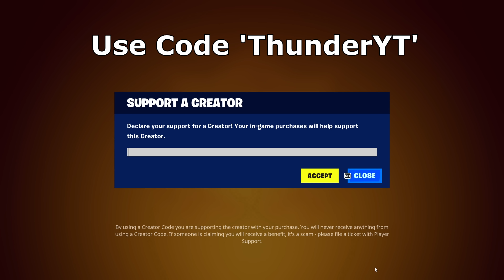46 Elimination Solo vs Squads Gameplay Win (Fortnite Chapter 4 Season 3)